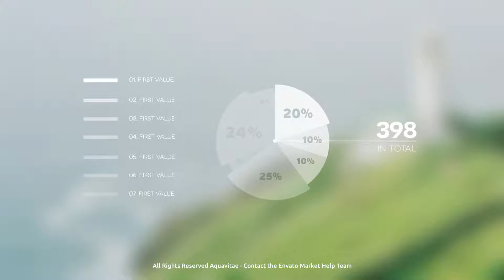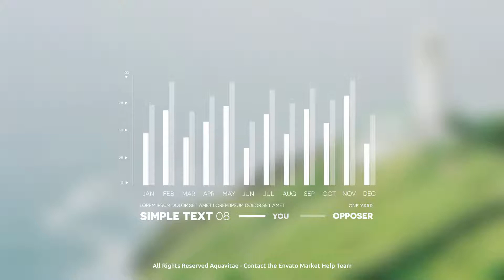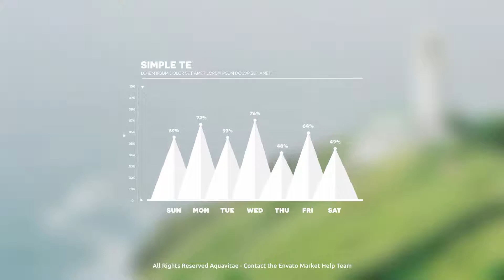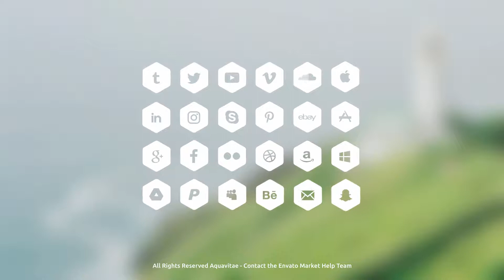Infographic Maker l ​Infographics for Any Project​ || Videohive After Effects Templates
All kinds of charts! Just about every kind of chart you can think of for displaying complex amounts of data in an interesting way has been included.

● Pie Charts (Up to 7 Values) Switch off unnecessary pie slices with checkbox control.

● Circle Charts Contains two versions of animation and placeholders.

● Horizontal Charts (Up to 7 lines) Customize the width, distance between bars and amount of bars.

● Vertical Charts (Up to 12 lines) Customize the width, height, distance between bars and amount of bars.

● Graphs (Up to 31 lines) Customize the amount of dots and distance between bars.

● Comparison Graphs (Up to 12 lines or 24 bars) Customize the width, height, distance between bars and amount of bars.

● Filled Line Graph

● Maps with Pins (Up to 10 pins) Switch off unnecessary pins using checkboxes. Customize opacity and color of states or provinces.

● Negative Value Chart (Up to 12 lines or 24 bars) Customize the width, height, distance between bars and amount of bars.

● Mountain Bar Graph (Up to 7 Values)

● Call Outs Each Call Out has two ready tracking points and Auto Adjustment Call Out Line.

● Text Blocks

● Lower Thirds

● Social Media Icons Package
​FEATURE LIST​

● Drag & Drop Friendly

● Well Organized Modular Project

● Easy duration control (In & Out Marks Control)

● Full expression control

● Easily customizable

● All made with shapes – very easy to adjust sizes

● Universalized (Working for any Language)

● Up to 4K resolution (3840×2160)

● Works with After Effects CS6 and higher, mac and windows compatibility

● Alpha Channel